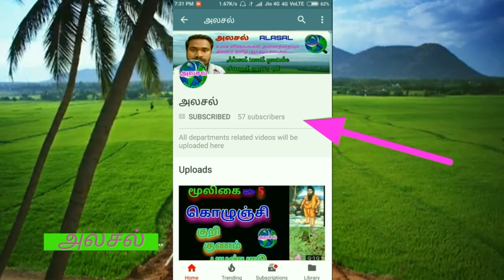சிறுபீளை முதல் வகை|Aerva lanata|sirubeelai herbal plant|Alasal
சிறுபீளை மூலிகையில் முக்கியமான முதல் தரம் இதுதான்..
முக்கியமான வழிவழியாக ரகசியமாக பாதுகாக்கப்பட்டு பயன்படுத்தி வரும் மருத்துவ முறை பற்றி இதில் வெளிப்படையாக வெளியிட்டுள்ளோம்.
       சிறுநீரக கல்லுக்கு இதை பயன்படுத்தும்போது கீழாநெல்லி இலைகளையும் சேர்த்து அரைத்து கொள்ளலாம்...நல்ல பலன் தெரியும்!.